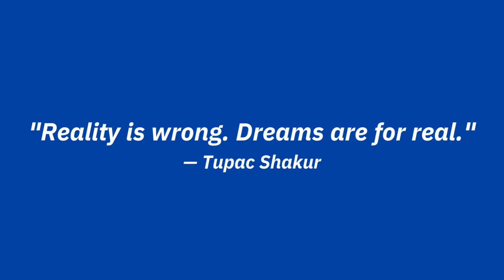Bright Admission Coaching - Brac University Electrical and Electronic Engineering Department Result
Brac University's Department of Electrical and Electronic Engineering (EEE) Overview

• Established in 2009 with the aim of producing high-quality engineers and professionals in relevant fields.
• The department has a dynamic and vibrant environment with dedicated faculty members and state-of-the-art laboratory and research facilities.
• The department has produced over 1000 alumni, contributing nationally and internationally in their chosen field of work.
• The department offers a wide range of EEE courses designed in accordance with the curricula of renowned electrical and electronic engineering schools in North America and Europe.
• The department offers Bachelor of Science in Electrical and Electronic Engineering (BSEEE), Bachelor of Science in Electronic and Communication Engineering (BSECE), Master of Science in Electrical and Electronic Engineering (MScEEE), and Master of Engineering in Electrical and Electronic Engineering (MEnggEEE).
• The faculty members hold PhDs and have extensive research and teaching experience.
• The department has made significant contributions to social and humanitarian development through technology and research.
• The department has developed the first nanosatellite titled “Brac Onnesha” for Bangladesh in collaboration with the Kyushu Institute of Technology, Japan.
• The robotics lab participated in an annual “Lunabotics Mining Competition” for two years in a row, ranking as the best performing robot among all others from Asian universities.
• A memorandum of understanding was signed between the EEE department and the Bangladesh Council of Scientific and Industrial Research to fabricate and characterize efficient and cost-effective solar energy systems.